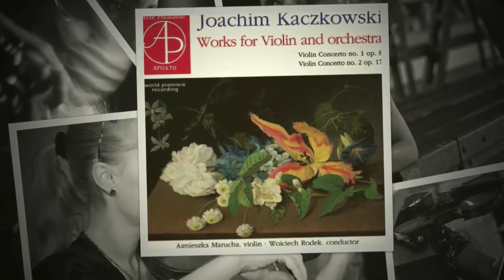Joahim Kaczkowski-Violin concerto nr 1 op. 8, Agnieszka Marucha-violin, premiere recording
Joahim Kaczkowski-Violin concerto nr 1 op. 8,  Moderato (fragment) Agnieszka Marucha-violin,
Wojciech Rodek-conductor
The Lublin Philharmonic Orchestra

AP0470, premiere recording